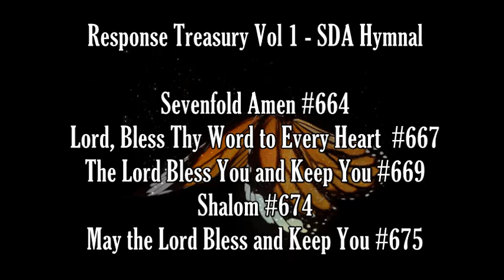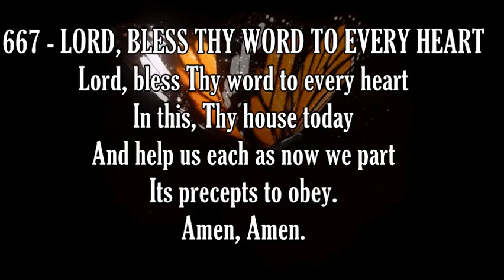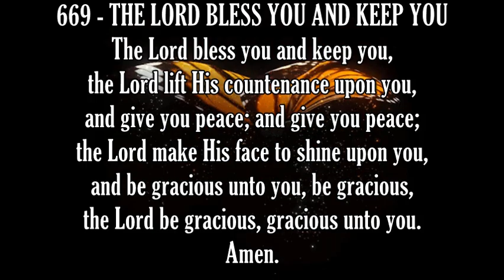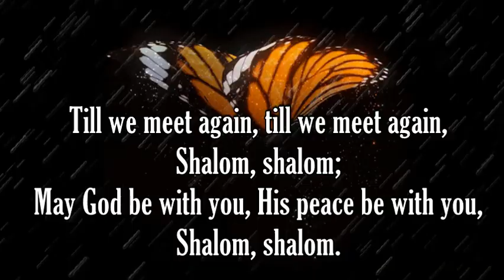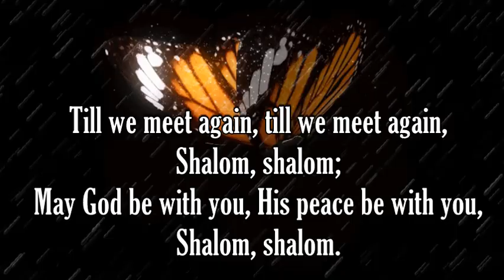Response Treasury Vol 1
I do not own these hymns/responses.  In response to a request for some responses, I decided that, instead of uploading them one by one, I'd do them in groups.  Here we have, 'Sevenfold Amen', 'Lord, Bless Thy Word to Every Heart', 'The Lord Bless You and Keep You (Lutkin version), 'Shalom' and 'May the Lord Bless and Keep You'. For lyricists and composers, please see the SDA Hymnal.